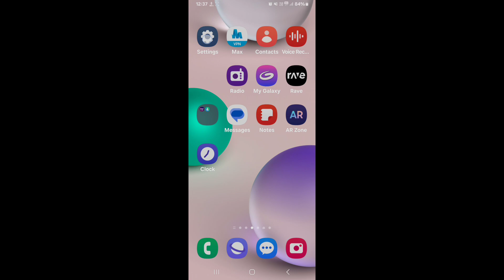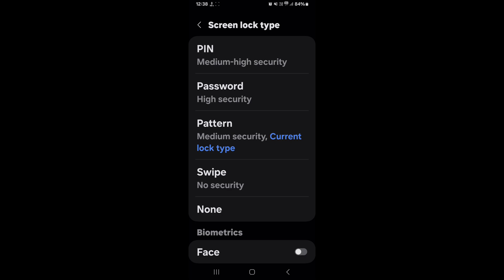How to set pattern lock in Samsung Galaxy A54 5G||Samsung Galaxy A54 5G me pattern lock kaise lagaye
Hello dosto, aaj maine is video me bataya hai ki Samsung Galaxy A54 5G me pattern lock kaise lagaye, dosto Samsung Galaxy A54 5G me pattern lock set karna bahut aasan hai. Agar aap bhi janna chahate hain ki Samsung Galaxy A54 5G me pattern lock kaise lagaye to is video ko pura dekhiyega, thanks friends.

Hello friends, in this video, I've explained how to set up a pattern lock on Samsung Galaxy A54 5G. Setting up a pattern lock on Samsung Galaxy A54 5G is very easy. If you want to know how to apply a pattern lock on Samsung Galaxy A54 5G, be sure to watch this entire video. Thanks, friends.

HowtosetpatternlockinSamsungGalaxyA54 5G
SamsungGalaxyA54 5Gmepatternlockkaiselagaye
SamsungGalaxyA54 5Gpatternlock